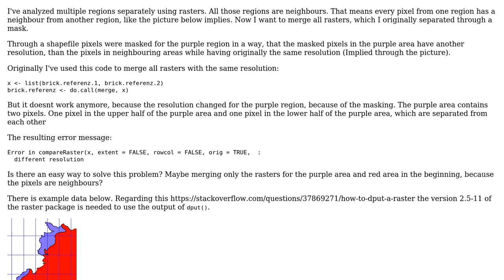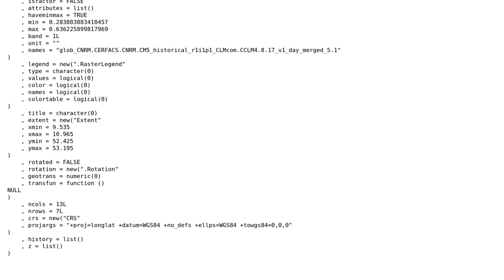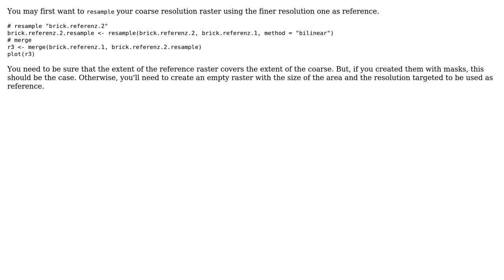GIS: Merge two rasters with different resolutions caused by masking of areas (2 Solutions!!)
GIS: Merge two rasters with different resolutions caused by masking of areas

With thanks & praise to God, and with thanks to the many people who have made this project possible! | Content (except music & images) licensed under CC BY-SA | Music | Images & others | With thanks to user Sebastien Rochette user Nucore and the Stack Exchange Network Trademarks are property of their respective owners. You are responsible for your own actions.